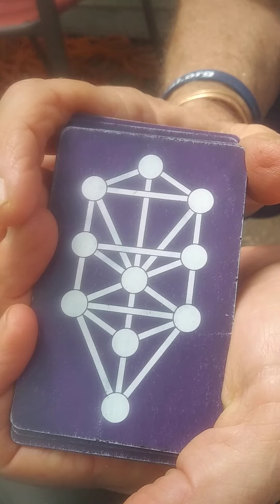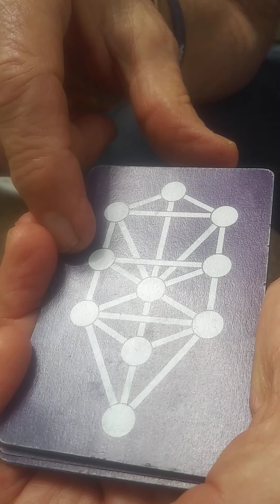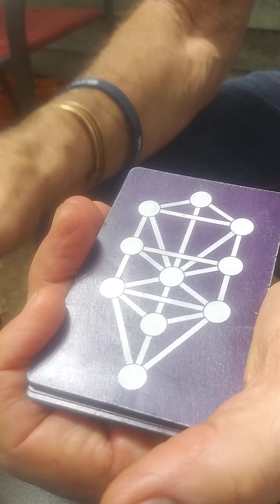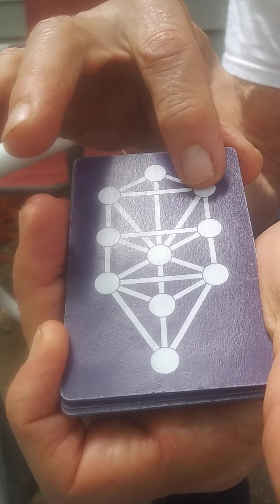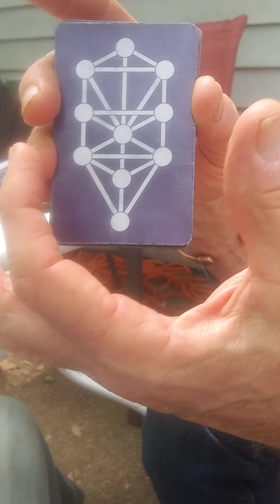Kabbalah Tree of Life by Bob Lancer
Kabbalah Wisdom by Bob Lancer, presented in the oral tradition with Bob pointing tio the spheres of the tree of life on the back of his Kabbalah cards. for more unique insights into the Kabbalah Tree of Life.